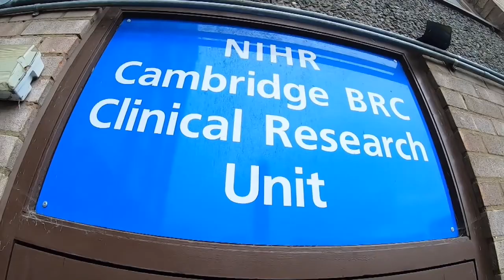What about those still at risk from Covid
Jack Berry, BioResource covid study volunteer
Professor Ravi Gupta, Department of Medicine, University of Cambridge

At the height of Covid, Britain’s scientists led the world in monitoring new variants as they came along. A lot of those checks have been wound down now, but a team in Cambridge is still researching how well the vaccines are working, especially for the many people who remain vulnerable because of illness or age. Here’s our science correspondent Richard Westcott.